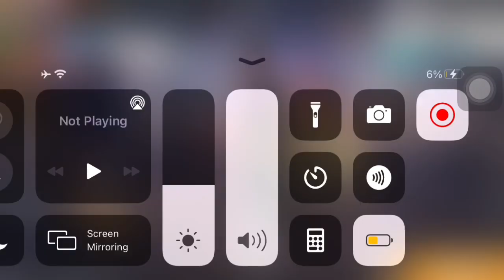HOW TO GET OLD BUNDLES IN MAIL BOX || FREE HIPHOP BUNDLE IN MAIL BOX || OLD RARE ITEMS IN MAIL BOX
Im on Instagram Follow me -  @d60gaming

About me
Name: asloob khan
Age : 18
Device : iphone 7
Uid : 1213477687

I'm on Instagram Follow me -  @d60gaming

FF New Code - Free Fire Redeem Codes Redemption Site | Free Fire Redeem Code Nepal | Free fire Redeem Code For Bangladesh | Free Fire Redeem Code For Singapore/Pakistan/india/indonesia/malaysia/northamerica/vietnam/brazil/New Redeem Code For Brazil/brasil
Free fire Redeem Code Giveaway|| 50k watching 100k watching 200k watching redeem codes FFIC | redeem code today ffic